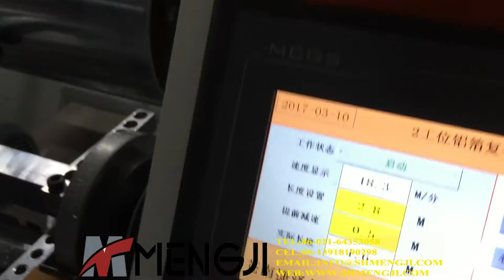MJ JZ450 Semi auto Household Aluminum foil rewinding machine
Shanghai Mengji Industrial Co.,ltd specialize in the professional production of middle-high-end winding tester, heating & cooling slitting machines, Slitting machine, Crosscutting machine, A4 paper cutting machine, die-cutting machine, weft machine, drying machine, and other related equipments. After the professional production and sales for about 20 years, it wins good reputation and brand effect.
Now, Mengji has abundant technical force, perfect processing system and a sound after-sales service. Learning from domestic and foreign advanced technology, we combine with market demand and bring our advantages into play to develop new slitting machine，textiles related machines and packing equipment constantly. These are widely used in roll material processing industry, such as paper, aluminum foil, plastic, textiles and so forth. We warmly welcome old client with integrity and sincerity, aiming to exploring new market on the strength of quality.